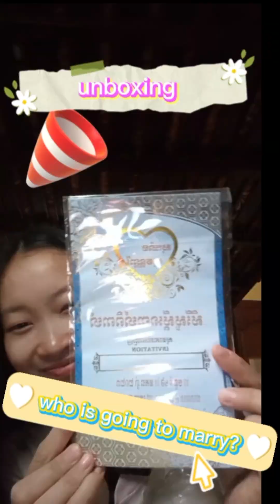Unboxing gift from my sister💙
nothing to say. Thanks you ma sister 😘.still thankful to God for everything.😍